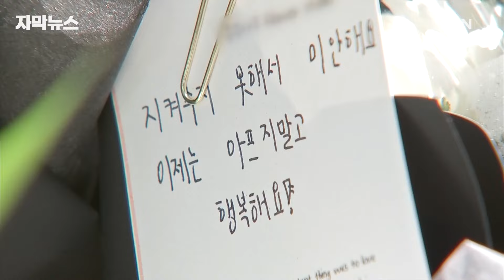[자막뉴스] ＂증거 나와서 부인하지 않겠다＂…'순천 여고생 살인범' 신상 공개되나 | 이슈픽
전남 순천에서 길을 걷던 10대 여성 청소년을 흉기로 살해한 30대 남성의 신상정보 공개 여부가 오늘(30일) 결정됩니다.

사건 현장을 찾은 시민들은 피해 여성을 추모하며 가해자에 대한 엄벌을 촉구했습니다.